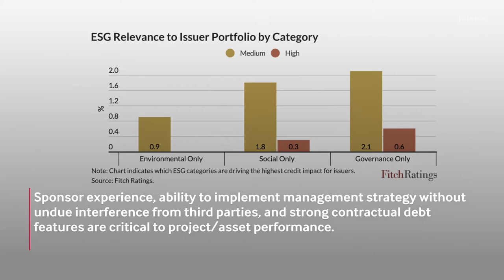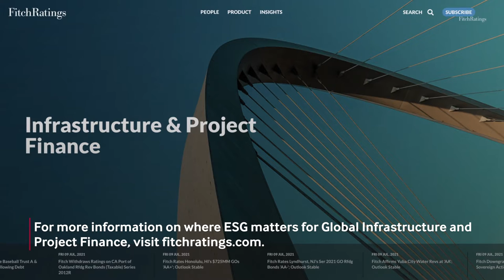Governance Most Influential Global Infrastructure ESG Factor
Governance is the most influential Environmental, Social and Governance (ESG) factor overall for our portfolio of Global Infrastructure and Project Finance ratings.